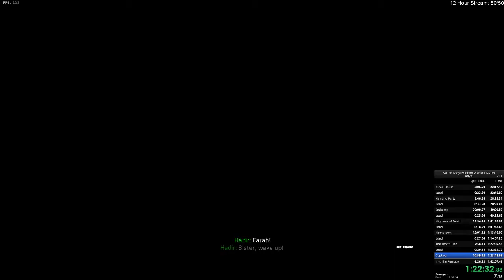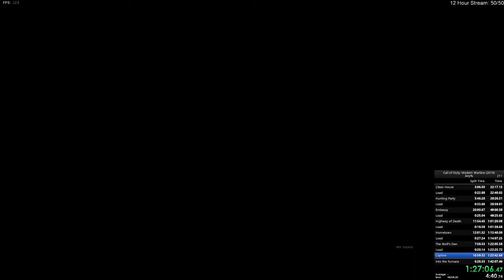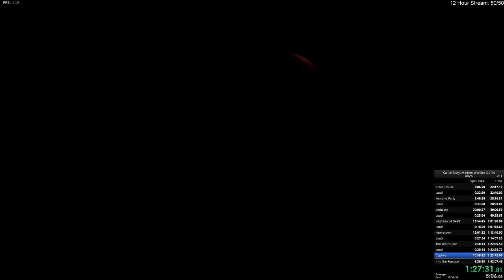Call Of Duty: Modern Warfare (2019) - Captive [10:26.71]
I don't like this level